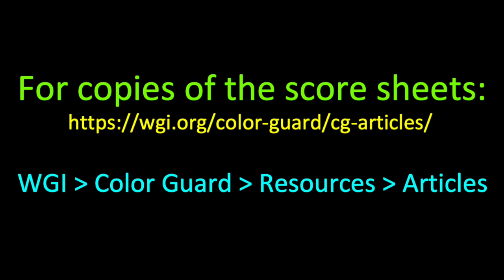Minute 8 Contests Dynamics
Karl discusses why 80% of prelims scores are lower than Regional Scores.